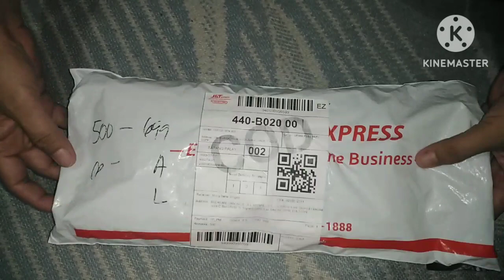UNBOXING & PRODUCT REVIEW OF UNDERWEAR I ORDERED FROM SHOPPEE 👙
Na satisfied ba ako sa Inorder kong mga panties from Shoppee?
Well.. Watch nyo lang mga Mars ko.